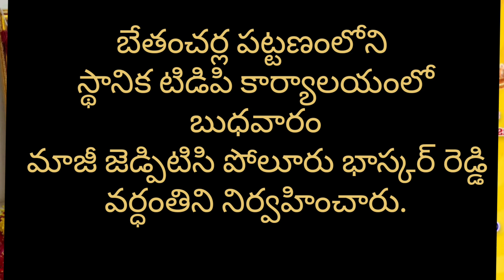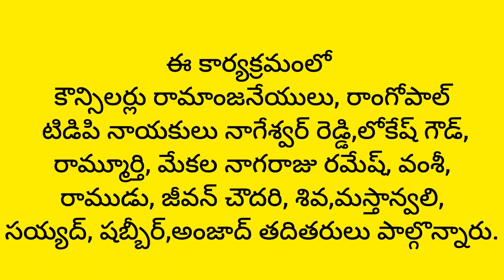బేతంచర్ల లో మాజీ ZPTC పోలూరు భాస్కర్ రెడ్డి చిత్రపటానికి పూలమాలవేసి నివాళులు అర్పించారు.